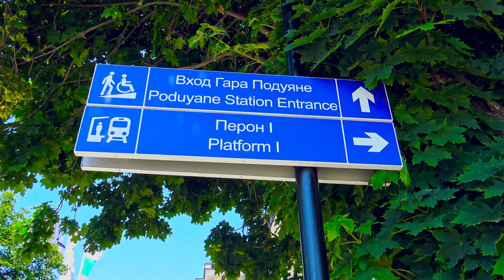Обновеното архитектурно бижу: жп гара Подуяне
ЖП гара Подуяне е една от емблематичните, български гари - част от най-натоварената жп линия в страната - „София – Пловдив“.
През нея годишно преминават повече от 1,5 млн. пътници.

Освен със своето разположение обаче, тази любима на поколения българи гара, е заслужила славата си и на една от най-интересните в архитектурно отношение жп гари в България. Неслучайно тя е популярен декор за множество игрални филми и рекламни клипове.

Първият коловоз на гарата е открит през далечната 1917 г. Днес в оригиналния си вид са съхранени само сградата и първият перон. Разгърнатата й застроена площ е повече от 1 800 кв. м.

Приемното здание е построено през 1930 г. по проект на арх. Панайот Калчев – един от най-изявените архитекти на жп гари в България. Той проектира също и Сточна гара София (построена през 1929 г.).

Интериорът на жп гара Подуене е истинска съкровищница на форми и детайли. Прозорците напомнят на такива в храмова постройка - може да се каже, че за времето си гарата е била своебразен храм на напредъка, на развитието, на просперитета на България. Катедрала на железницата от една друга епоха, когато най-екологичният и енергоефективен транспорт е бил на голяма почит у нас.

Заради високата си архитектурна стойност, проектът за реконструкция си поставя за цел не само да я обнови, но и да запази автентичните елементи, като например вградения в чакалнята павилион за вестници и списания – една от емблемите на гарата.

Реконструкцията на гаров комплекс Подуяне се съ-финансира от Европейския фонд за регионално развитие (ЕФРР)  и е част от проекта за реконструкция на гарови комплекси Подуяне, Искър и Казичене по Оперативна програма „Транспорт и транспортна инфраструктура“ 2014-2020.

Общата стойност на проекта, включващ трите гари, е 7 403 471,60 лв. Стойността на договора за реконструкция и обновяване на гара Подуяне е 2,9 млн. лева без ДДС, а бенефициент по проекта е Национална компания „Железопътна инфраструктура“.

Дейностите по проекта включват: пълно обновяване на приемното здание, нови енергоефективни и високотехнологични, модерни инсталации – електрическа, отоплителна, вентилационна, климатична, ВиК, охранителна, видеонаблюдение, оповестителна, както и проектиране и изпълнение на конструктивно укрепване и саниране на елементи на сградата.

Интересно е, че модернизацията се извърши поетапно, без спиране на експлоатационната дейност на гарата.

Обновеният обект беше въведен в експлоатация на 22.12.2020 г.